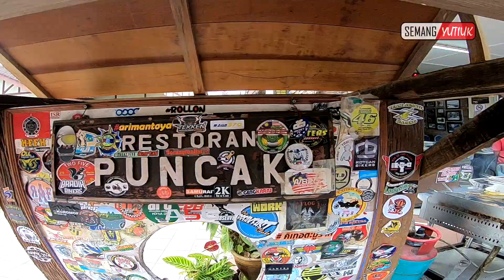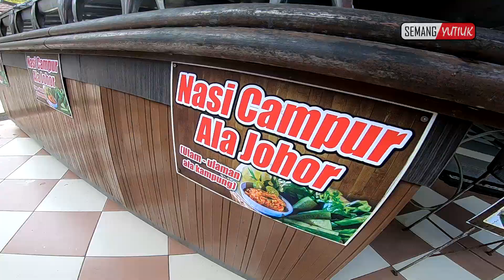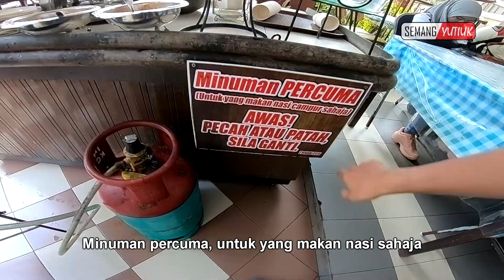Nasi Berlauk Bukit Fraser | Episod 24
Episod 24 - Nasi Berlauk Bukit Fraser

Setiap kali ride ke fraser mesti sekmung x tahu nok makan mane kan. So aku review se kedai ni kat atas bukit fraser. Name kedai ni sesuai dengan tempatnya iaitu Restoran Puncak. Awok aku gi mase ni macam nok tengoh hari doh. Niat nok breakfast lah2 abis doh. Ade nasi berlauk je. Ape2 jom enjoy!